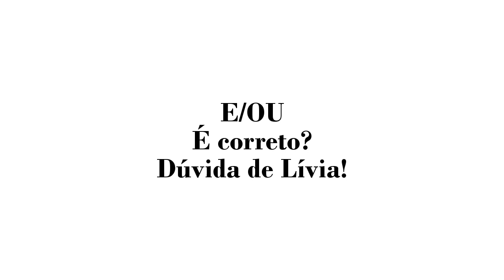49. E/OU é Correto? Dúvida de Lívia!